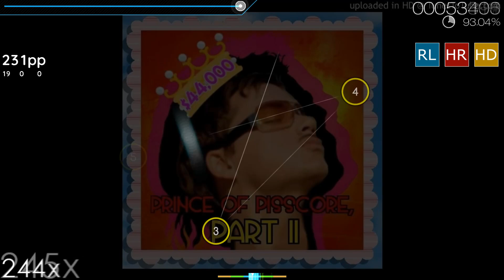727 | $44,000 - $44,000's older cousin $1,000,000 [cs5] | +HDHR(DT)RX 96.67% {1st FC 10,402pp #1}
⚠️READ THIS‼️:
 Note2: Kawata is a private server that allows using cheats.
 Cheats used: Aim assist & Timewarp.

| - Skin: Jace 6.25

🐉| Player info | 🐉
| Rank: #2 (RX)
| PP: 108,645
| Playcount: 943
| Join Date: They signed up on Kawata about 3 years ago

| --- 🔗 Useful links
| - Send replays: Хуг#5727

| - Twitch: We don't have Twitch!